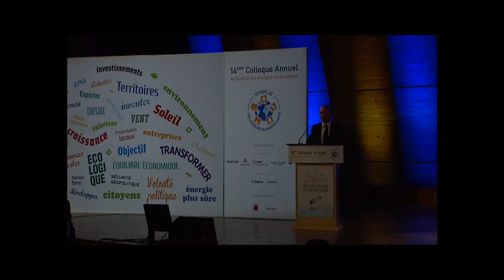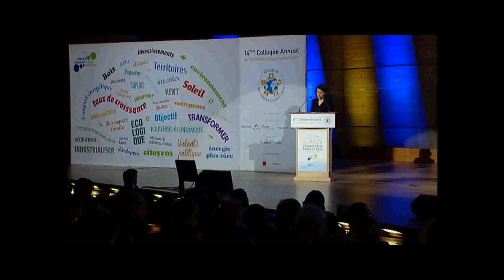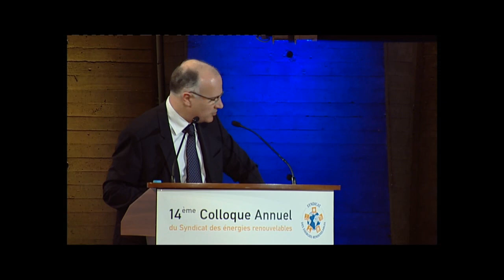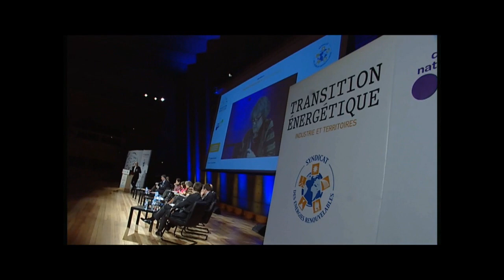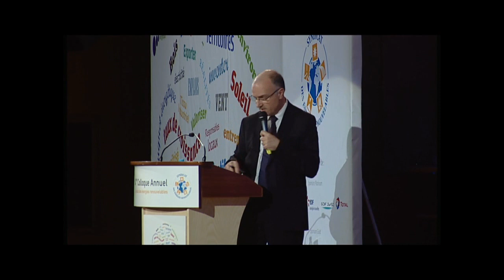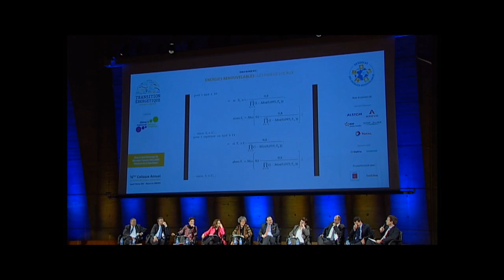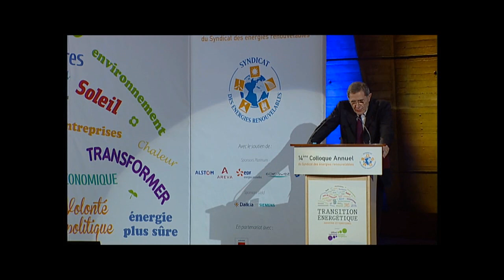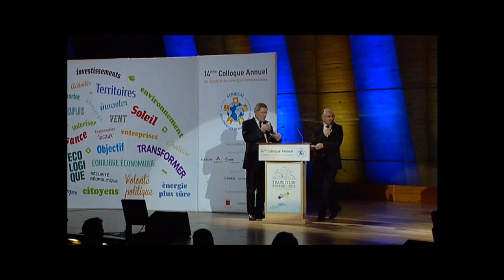14ème Colloque annuel du SER 2013 - Table ronde n° 2 ENERGIES RENOUVELABLES : LES ENJEUX LOCAUX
14ème Colloque du Syndicat des Energies Renouvelables, Transition énergétique Industrie & Territoires - Jeudi 7 Février - Maison de l'UNESCO

14h00 -- 15h30 Table ronde n° 2
ENERGIES RENOUVELABLES : LES ENJEUX LOCAUX
Les énergies renouvelables ont vocation à se développer au coeur des territoires, des régions, des départements et des cités. Elles valorisent les ressources locales, le vent, l'eau, le soleil, le bois, la chaleur de la terre, et nous prémunissent contre la volatilité des énergies importées. Elles apportent activités et emplois et contribuent à l'équilibre économique des collectivités comme à celle des riverains et des utilisateurs. Pour croître, elles ont besoin d'être accompagnées par les responsables locaux, par les citoyens et par les entreprises.

Ouverture
Cécile DUFLOT, Ministre de l'Egalité des territoires et du Logement

Michèle BELLON, Présidente, ERDF
Claude BELOT, Sénateur de la Charente Maritime, Vce-président de la Délégation sénatoriale aux collectivités territoriales et à la décentralisation
Jérôme BILLEREY, Président du Directoire, AEROWATT
Madeleine CHARRU, Présidente, Comité de Liaison Energies Renouvelables
Chantal JOUANNO, Sénatrice de Paris
Franck LACROIX, Président, Dalkia France
Corinne LEPAGE, Députée européenne
Arnaud MINE, Président d'URBASOLAR, Président de SER-SOLER
Martial SADDIER, Député de Haute-Savoie, co-Président du Groupe de travail Energie-Climat, Association des Maires de France
Antoine SAGLIO, Directeur Général, ENERYO

Conclusion
Gérard MESTRALLET, Président Directeur Général, GDF Suez